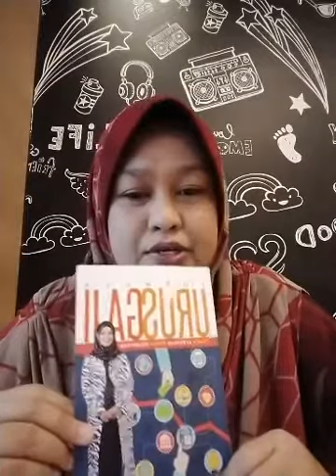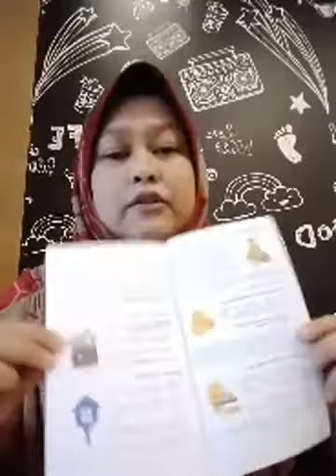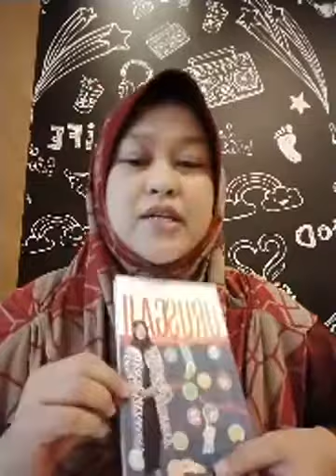Panduan Urus Gaji Siri 1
Petang ni madam nak share tentang 6 SEBAB kita perlu tahu Formula Urus Gaji
Credit tu MJ puan Ieza Yusof (penulis buku)
Nak beli buku, boleh beli di sini ye 👇👇👇👇👇👇
IYCSB Financial Consultant